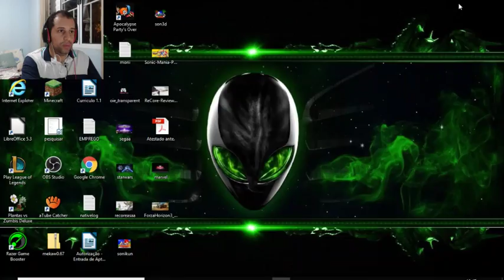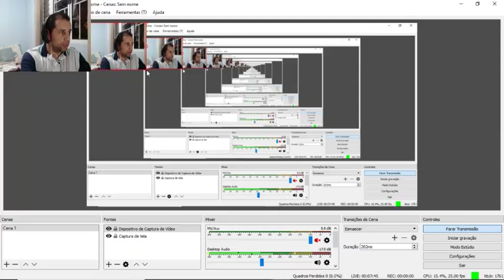Forza Horizon 3 Pra Relzaxar